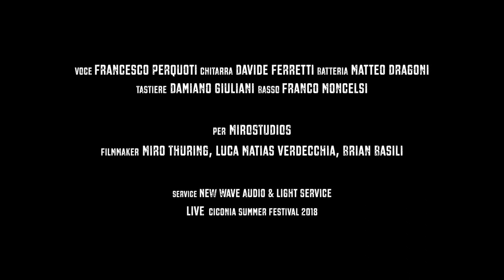sciROCKati 2018 LIVE Ciconia Summer Festival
sciROCKati 2018 LIVE Ciconia Summer Festival (PROMO)

VOCE Francesco Perquoti CHITARRA Davide Ferretti BATTERIA Matteo Dragoni TASTIERE Damiano Giuliani BASSO Franco Moncelsi

per MIROSTUDIOS
FILLMAKER Miro Thuring, Luca Matias Verdecchia, Brian Basili

service NEW WAVE AUDIO & LIGHT SERVICE

LIVE Ciconia Summer Festival 2018